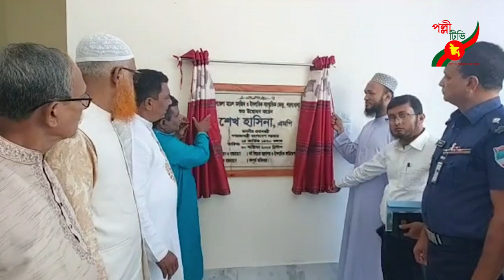৬ষ্ঠ পর্যায় ৫০ টি মডেল মসজিদ আজ উদ্বোধন করেন প্রধানমন্ত্রী জননেত্রী শেখ হাসিনা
৬ষ্ঠ  পর্যায় ৫০ টি মডেল মসজিদ আজ উদ্বোধন করেন প্রধানমন্ত্রী জননেত্রী শেখ হাসিনা